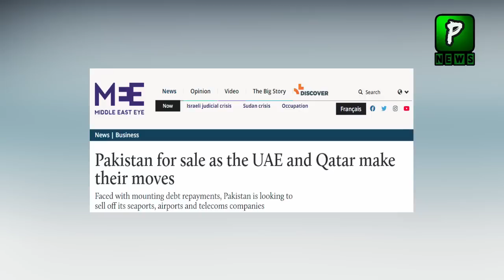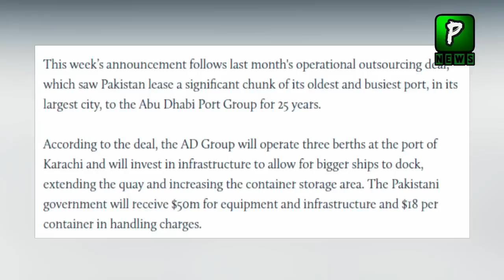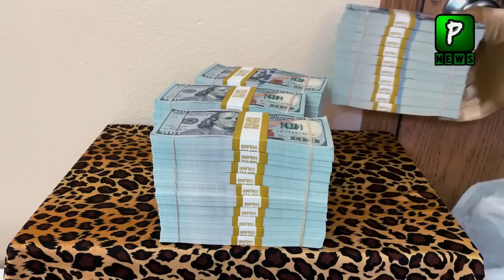Arab Media Publish Article "Pakistan For Sale" | Pakistan UAE | Politics | Imran Khan Latest News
Pakistan News Live Is That Arab Media Publish Article Pakistan For Sale | Pakistan UAE | Politics | Imran Khan Latest News

Join Us On
ABOUT CHANNEL